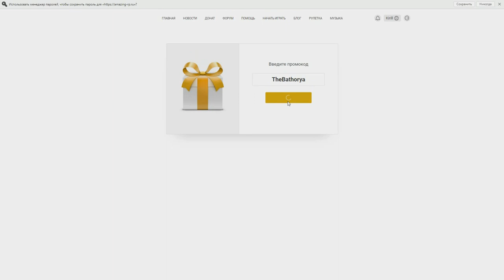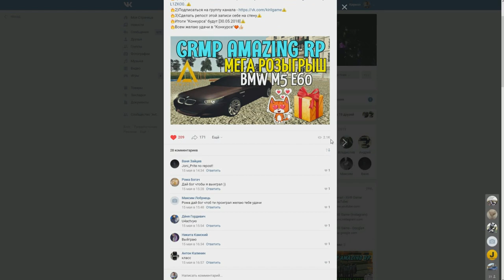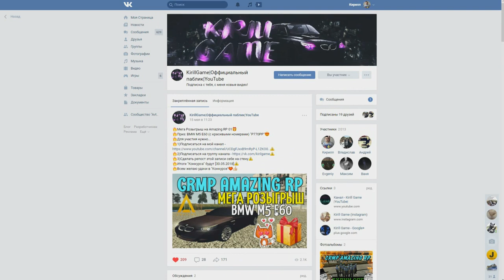🔥CRMP Amazing RP - НОВЫЙ ПРОМОКОД ДЛЯ НОВИЧКОВ, НОВАЯ ХАЛЯВА!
➨Новый "Промокод" - TheBathorya
➨ ВСЕ ПРОМОКОДЫ: 1)RIZHYK2018 2)i_hater_bitch 3)eto_fiasko_bratan 4)AmazingVladus 5)KrimskiyAmazing 6)HALLOWEEN